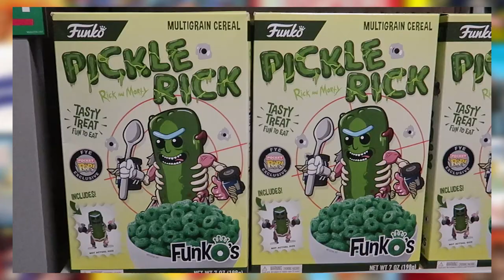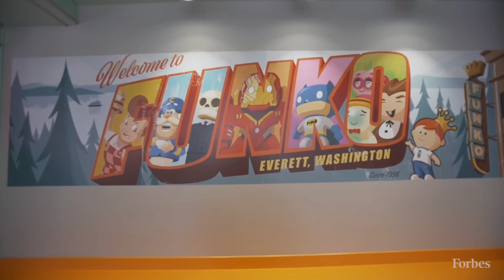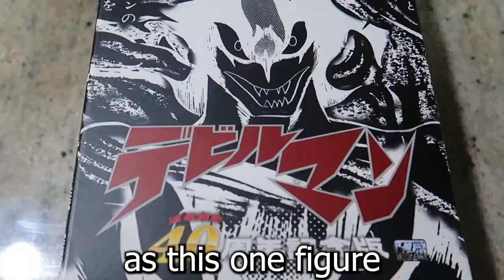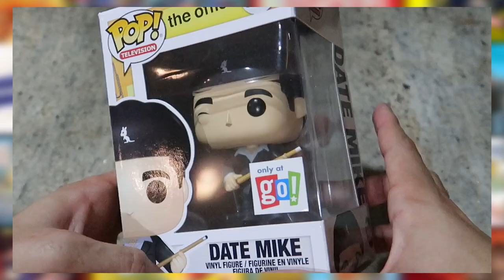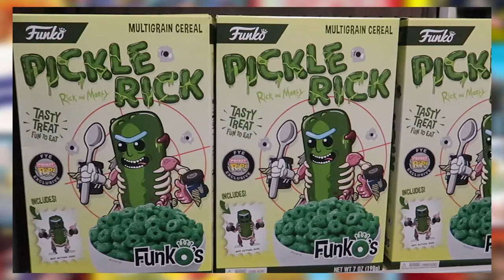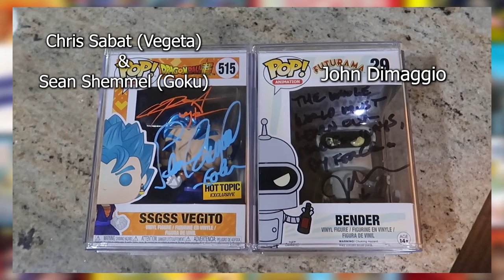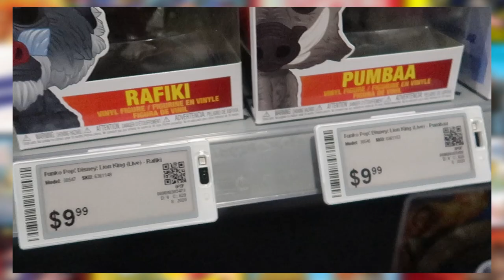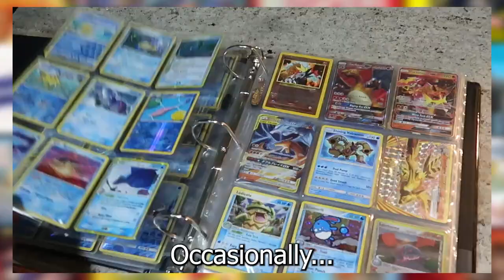What Makes Funko Pops So Good?!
Funko Pops...the figures people either Love, or Hate. But what makes these little bastards so good and why are they worth the price tag?

Song: K.K. Ragtime 8 Bit
By youtuber Bulby. Check him out, got some amazing songs!